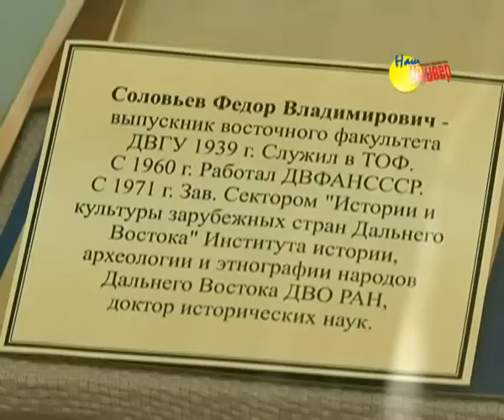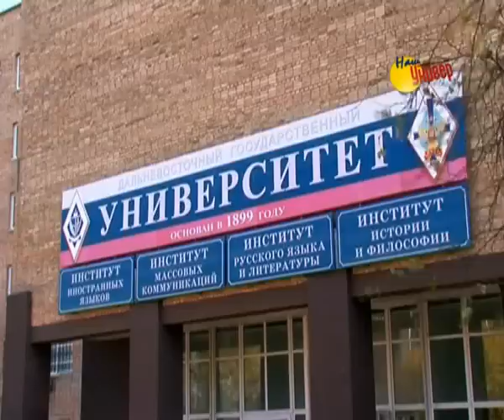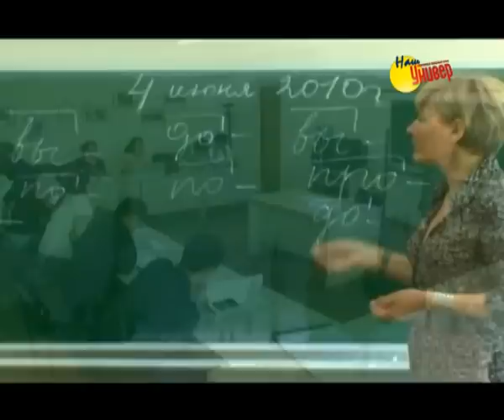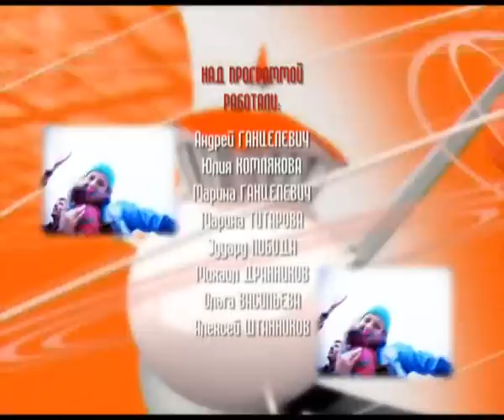Наш Универ №35/2012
Сюжет: Как готовятся к первому сентября школьники и студенты
Описание: Первоклассница и первокурсница. Как готовятся к Дню знаний школьница и студентка? В предпраздничной суете разбиралась выпускница нашего универа
Автор: Олеся Рожкова
Сюжет: 1 сентября глазами выпускницы
Описание: Уже в пятый раз ведущая нашей программы побывала на празднике знаний в Сибирском федеральном университете. Кому она завидует и почему, узнаете из сюжета.

Сюжет:  Дальневосточный федеральный университет
Описание: В рамках проекта «Университеты России» наши корреспонденты знакомятся с крупнейшими вузами страны. В первых сюжетах мы расскажем о Дальневосточном федеральном университете.
Автор: Олеся Рожкова